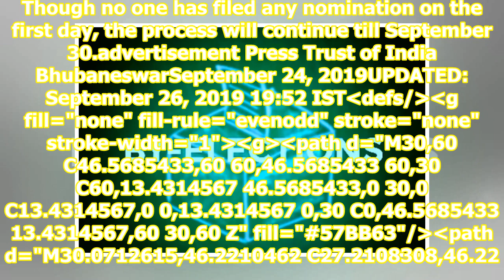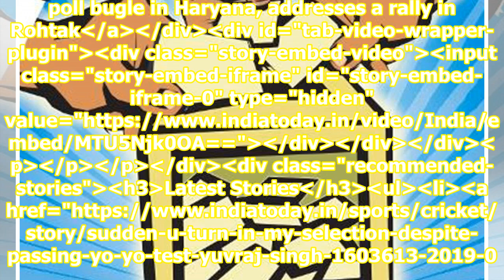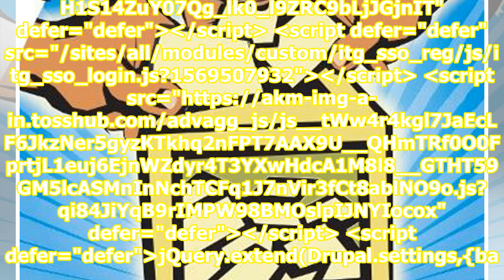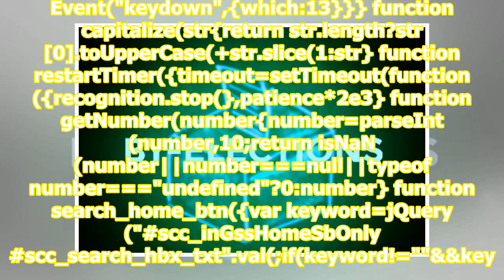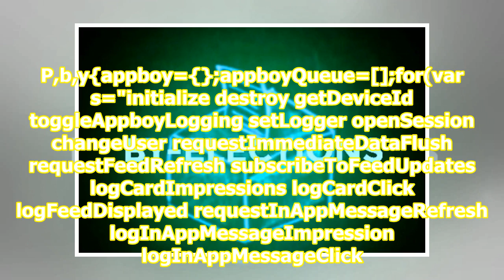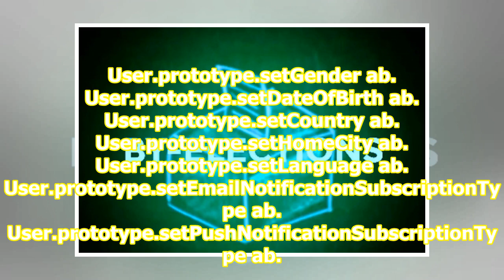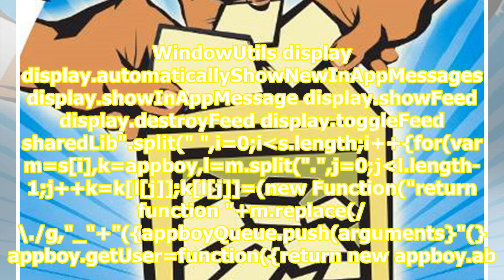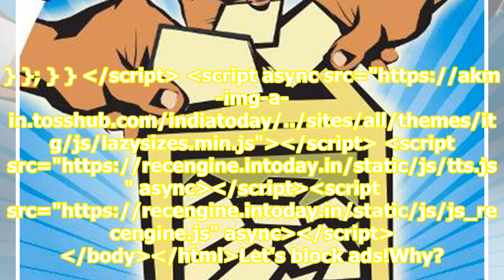Odisha government issues notification for Bijepur Assembly bypoll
The process of filing of nomination for the October 21 bypoll in Bijepur assembly segment in Odisha started on Monday. Though no one has filed any nomination on the first day, the process will continue till September 30.advertisement Press Trust of India BhubaneswarSeptember 24, 2019UPDATED: Septemb...